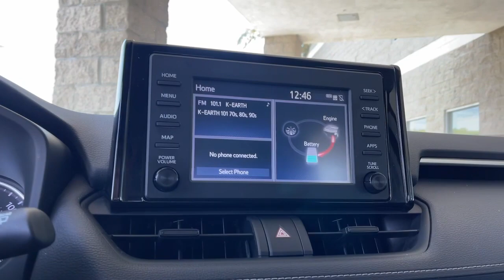2019 Toyota RAV4 used, Ontario, Corona, Riverside, Chino, Upland, Fontana, CA W021186T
2019 Toyota RAV4 Hybrid LE

Crown Toyota
1201 Kettering Drive

2019 Toyota RAV4 Hybrid Recent Arrival!Awards:* 2019 KBB.com 10 Favorite New-for-2019 Cars * 2019 KBB.com 10 Best SUVs Under $30000 * 2019 KBB.com Best Resale Value Awards * 2019 KBB.com Brand Image Awards 2.5L 4-Cylinder.Check out our 2019 Toyota RAV4 LE Hybrid AWD in Silver Sky Metallic and see that efficiency never looked so bold! Powered by a 2.5 Liter Dynamic Force 4 Cylinder and an Electric Motor offering a combined 219hp connected to an advanced CVT that helps you get the most out of every mile. This All Wheel Drive SUV also sees nearly 41mpg in the city and has a dedicated trail mode for tackling tougher conditions. To ensure our RAV4 grabs your attention it shows off a rugged design with LED lighting power mirrors alloy wheels and dual chrome exhaust outlets that add a sporty touch.Drive in comfort in our LE cabin that has been carefully crafted with supportive cloth seats a versatile second row a multifunction steering wheel dual-zone automatic climate control and remote keyless entry. Youre surrounded by smart technology thanks to an Entune 3.0 Audio infotainment system with a 7-inch touchscreen Apple CarPlay WiFi compatibility app-based navigation and a six-speaker sound system.Toyota helps keep you out of harms way with a backup camera and Safety Sense features like a pre-collision system lane departure alert dynamic radar cruise control and more. With tough good looks terrific efficiency and top-notch technology this versatile RAV4 is a practically perfect choice! Save this Page and Call for Availability. We Know You Will Enjoy Your Test Drive Towards Ownership!